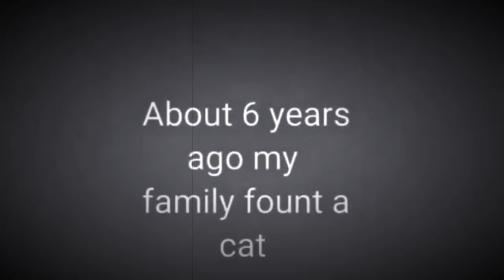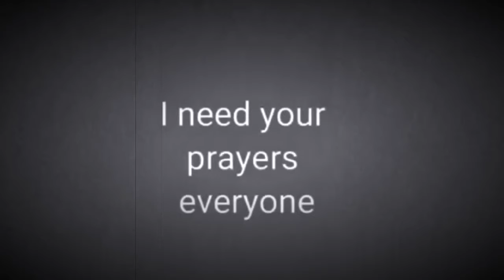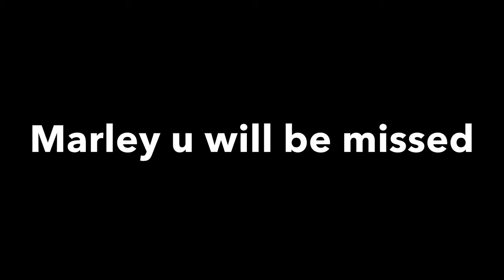Go help my friend frost echo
He lost an animal that he deeply loved